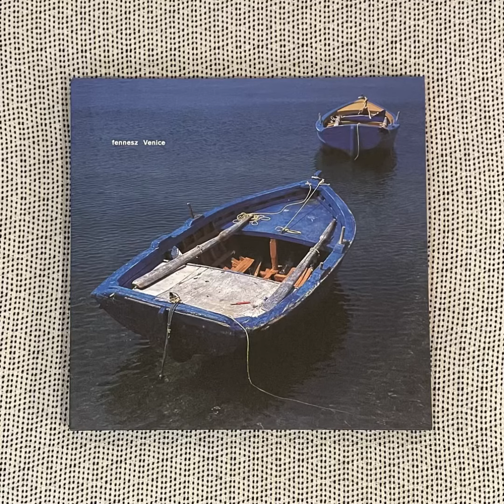Fennesz “Venice” 2014 Touch